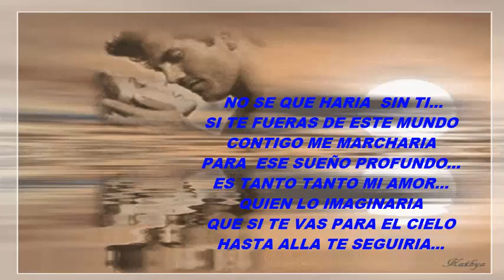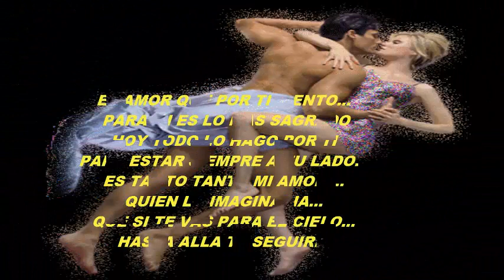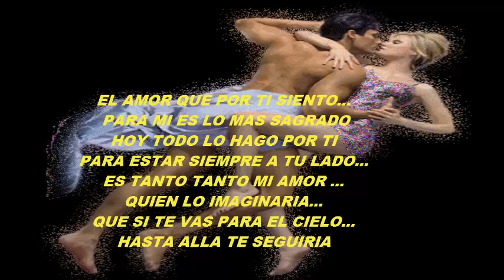MI AMOR POR TI LA ARDILLA MONSALVE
AUTORES:
PETER JR ISAZA Y MARTHA GALLEGO
PIO RECORDS